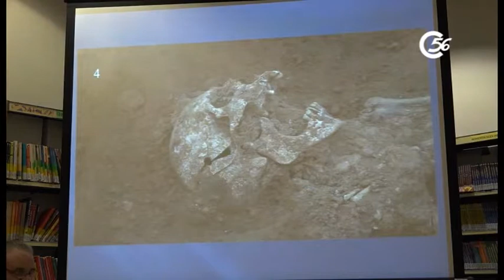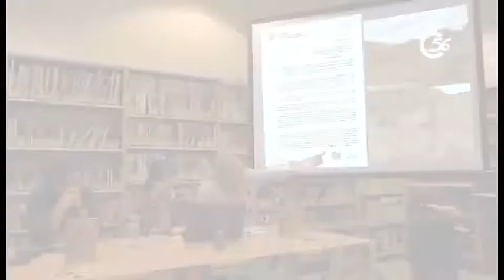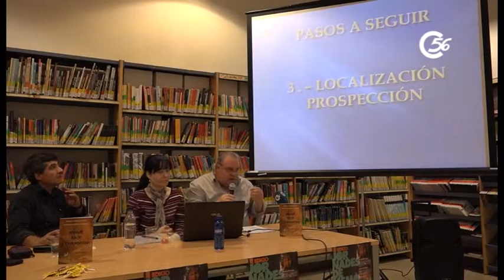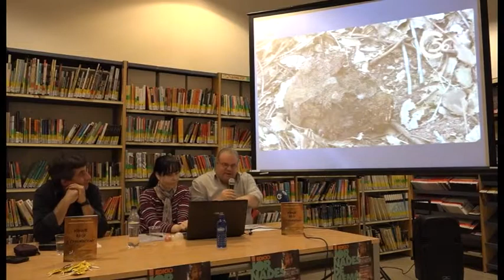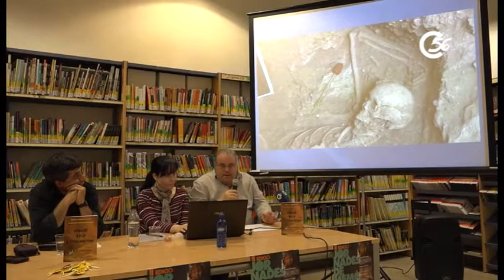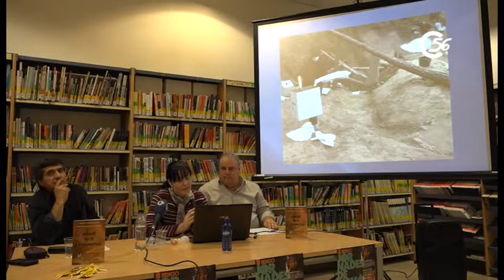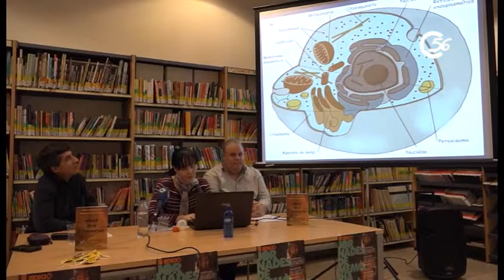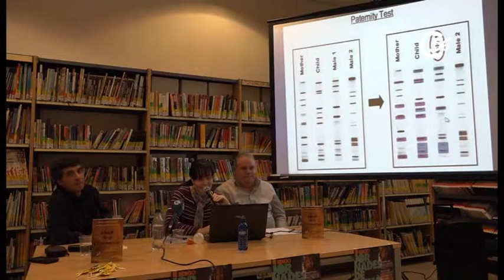ARDF DESAPARECIDOS CONFERENCIA - MANUAL BASIC DE XHUMACIONS 2016 BENICARLÓ -CASTELLÓN -SPAIN-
ARDF DESAPARECIDOS - CONFERENCIA - CHARLA COLOQUIO MANUAL BÁSICO DE EXHUMACIONES.

Autores: ÁNGELA PIÑEIRO ACCIÓN - SANTIAGO CARCAS CUARTERO 2016

S.C.C. 2017